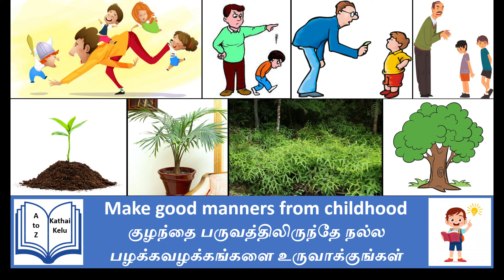Make good manners from childhood | குழந்தை பருவத்திலிருந்தே நல்ல பழக்கவழக்கங்களை உருவாக்குங்கள்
Moral stories
Make good manners
Stories in Tamil
From childhood onwards make good manners